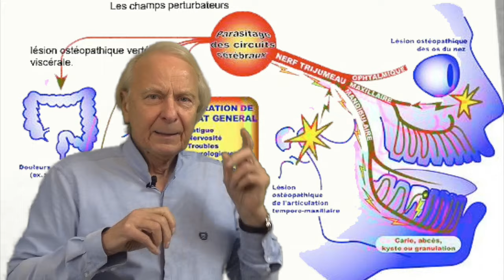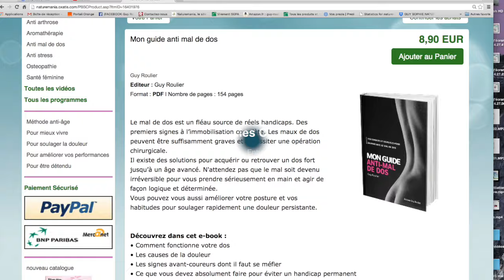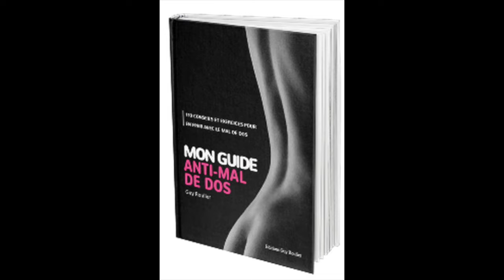Vidéo : Comment soigner naturellement lombalgies et arthrose lombaire avec Guy Roulier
En complément de cette vidéo je vous partage deux cadeaux : un mini-guide de 27 pages illustré et une vidéo sur un moyen essentiel pour préserver vos articulations vertébrales et vos disques

Vous voulez trouver une solution à vos douleurs lombaires, soulager votre arthrose, votre arthrite, bref, vos rhumatismes ? Ecoutez cette vidéo attentivement pour trouver de nouvelles pistes et vivre à 100% de votre potentiel santé. Chez vous, découvrez en direct les meilleures techniques de santé naturelle avec Guy Roulier, ostéopathe, posturologue, ancien kinésithérapeute et naturopathe, est un praticien adepte et promoteur de la santé durable.
Rendez-vous sur son site où vous trouverez des articles santé originaux, des ebooks et des formations à la santé durable pour tous